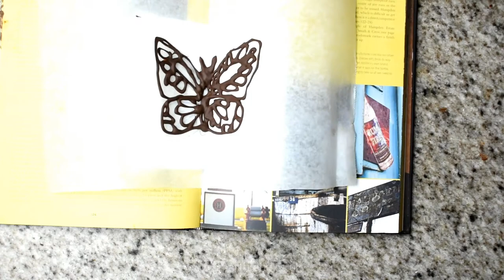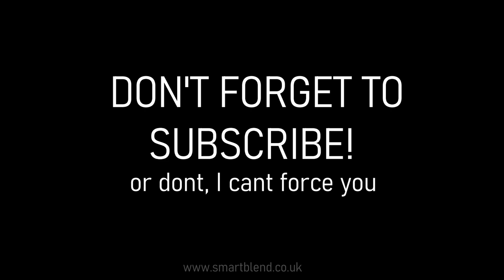9 Ideas & Techniques for Decorative Chocolate Garnishes - Cocktails & Cakes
9 Unique and totally cool decorative chocolate garnishes/decorations you can use for garnishing a whole range of cakes and cocktails easily from the comfort of your own home.

- Chocolate straws
- Chocolate designs
- Chocolate butterflies
- Dark and white chocolate spiral and spike garnishes
- Chocolate drizzled cherries and strawberries
- Chocolate gematric patterns and gold sprayed chocolate gears
- Chocolate edible paint for cocktails and drinks
- Chocolate decorative lollies

This is not one of these videos that says you can do this easily from home then names a massive list of hard to get ingredients and equipment. Most of this only uses baking paper and melted chocolate and you're good to go. super accessible - super easy.

If you're looking to up your cocktail and cake garnish game with a bit of artistic flair then you need to be adding these chocolate garnishes to all your home made cakes and cocktails at home.

Finally, if you're looking for a breakdown on all of these chocolate garnishes in more detail, then check out the below.